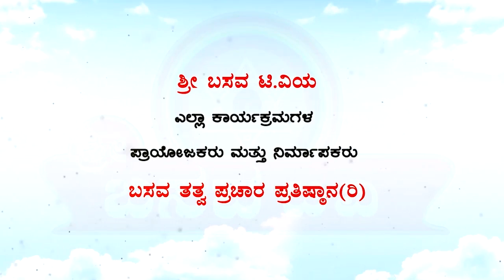Sri Basava Tv- Vidyarthigalalli Aatma Sthairya- Awareness about exams- Business Studies- Ep 06